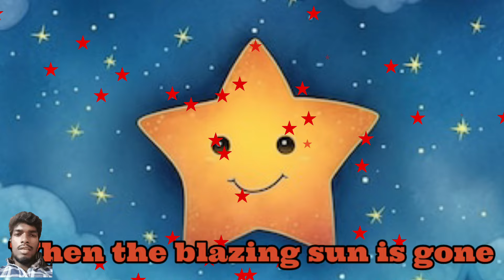Twinkle Twinkle Little Star | CoComelon Nursery Rhymes & Kids Songs